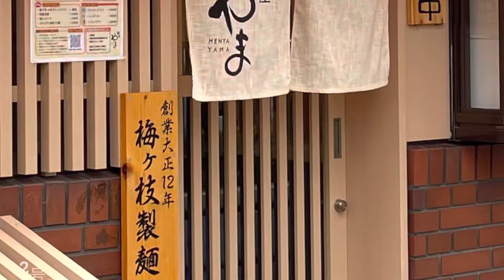🍥【麺屋 やま 文の里店(大阪府大阪市阿倍野区)】🍜噂の醤油ラーメン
【麺屋　やま　文の里店(大阪府大阪市阿倍野区)】
🏠和食経験をお持ちの店主が’２２年７月に
JR美章園・大阪メトロ文の里付近にオープンしたお店
2号店に本町店がある
🗓'22.12.5
🍜噂の醤油ラーメン　¥850
🥚特製煮卵　¥100
🍥スープ
淡☆☆☆★☆濃
サラリとした口当たりで淡い醤油色をしたスープは
鶏のスッキリした旨味と魚介の出汁を効かせて丸みのある
かえしのコクが支えとなりで甘めの味わいに纏めている

🍥麺
細☆☆☆★☆太
艶々と輝く肌が生むチュルリと滑る啜り心地の麺は
スープを絡めて風味を良く運んで芯からモチッと弾む
歯応えから味わいが広がってスープと馴染んでいく

‪🍥トッピング‬
ホロリとした食感で肉の旨味を活かした味付けにより
優しい味わいが噛む程に広がる
・特製煮卵
ホクトロ食感のまろやかな黄身の自然なコクを活かした
仄かに甘味感じる優しい味付けに仕上げている
・メンマ
シャキッと食感からやや甘味乗る濃いめに味付けられた
味わいと筍の風味が広がる
・水菜　・アーリーレッド　・ネギ

🐯寅レポ🐯
⁡うどん出汁の様なまろやかな甘味が特徴的なスープに
コシの強い風味と味わい広がる麺が絡んで引き立てる
素材の味わいを活かした作り込みを感じる
淡麗醤油ラーメンを頂きました♬